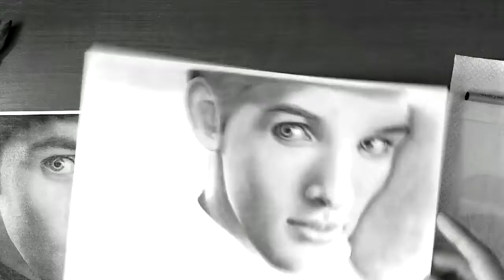Finishing up Merlin drawing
I couldn't record the whole process, instead I made a "finishing" thing. I'm just learning this video editor, and unfortunately I'm having some difficulties with it. I'll try to make higher quality videos in the future.

Track: Kate Havnevik - Travel In Time (Instrumental)